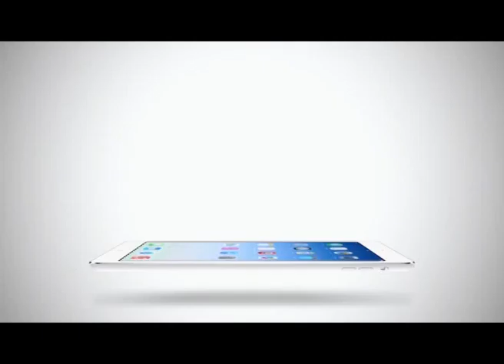Sport Today Extra | 18-02-2014 (2/2)